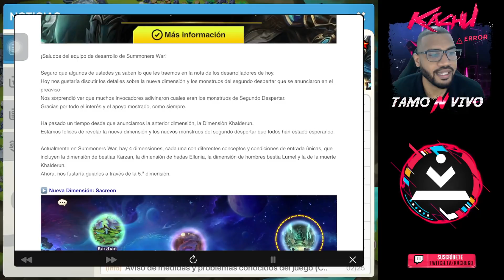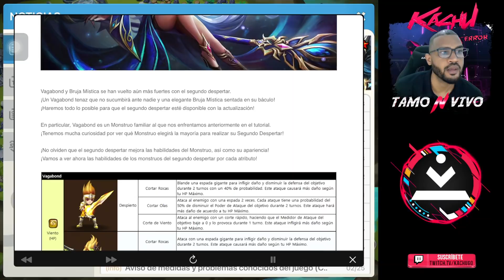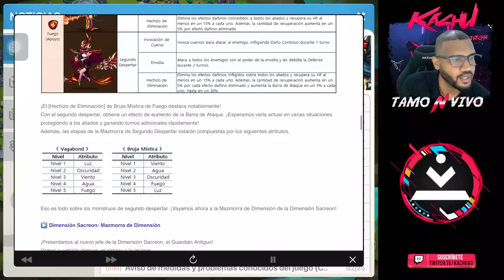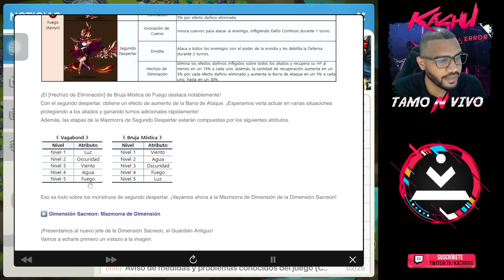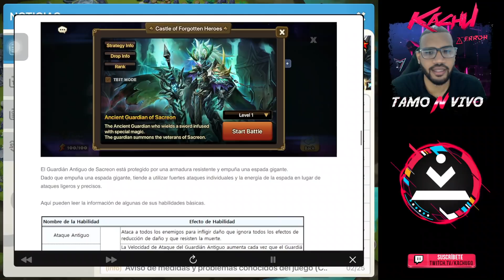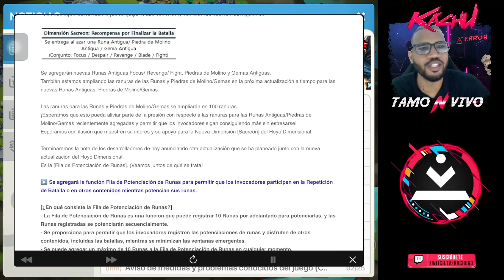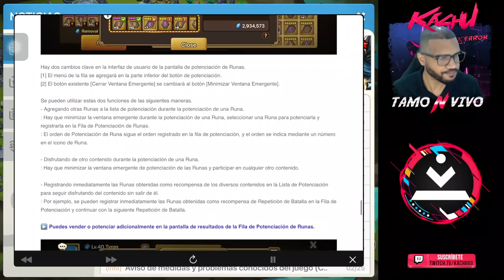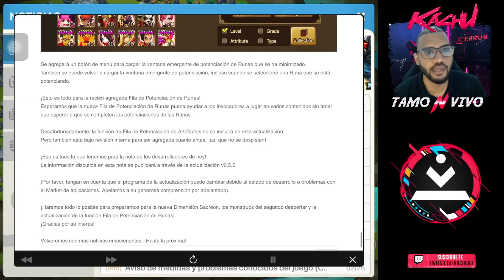Summoners War - A Subir RUNAS en AUTO (Nota de los Desarolladores) BRUTAL